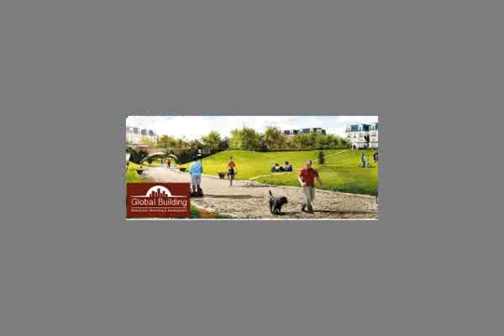فيلا للبيع 234 متر في ماونتن فيو هايد بارك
عقارات مصر , عقارات التجمع الخامس , ماونتن فيو هايد بارك, فيلا للبيع 234متر بروف64  متر تتكون من 3 غرف نوم 3 حمام ريسبشن مطبخ

الاستلام 2018
التقسيط علي 5 سنين